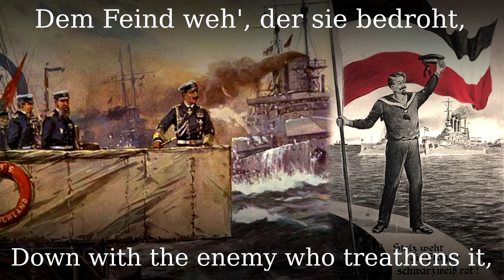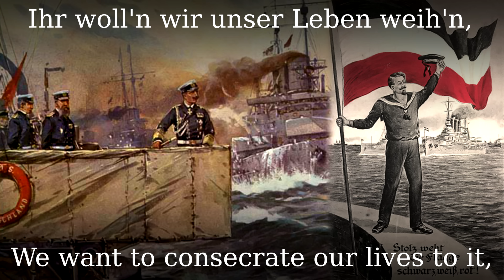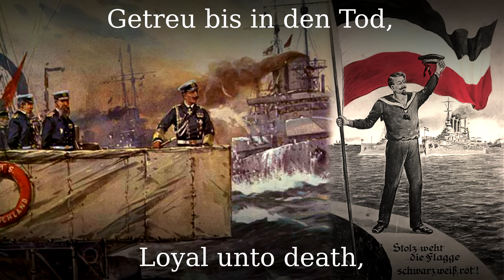Stolz weht die Flagge Schwarz Weiß Rot [German naval song][+English translation]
●▬▬▬▬▬▬▬▬▬♬❈ LYRICS ❈♬▬▬▬▬▬▬▬▬▬▬●

Stolz weht die Flagge Schwarz-Weiß-Rot
von uns´rer Schiffe Mast
Dem Feinde Tod, der sie bedroht
Der diese Farben haßt
Sie flattert an der Heimat Strand
im Winde hin und her
und weit vom deutschen Vaterland
auf sturmbewegten Meer

Ihr woll´n wir treu ergeben sein
getreu bis in den Tod
Ihr woll´n wir unser Leben weih´n
der Flagge Schwarz-Weiß-Rot
Hurra!

Allüberall, wo auf dem Meer
ein hoher Mast sich reckt
Da steht die deutsche Flagge sehr
in Achtung und Respekt
Sie bietet auf dem Meere Schutz
dem Reiche allezeit
jedwedem tück´schen Feind zum Trutz
der Deutschlands Ehr´ bedräut

Fürwahr, wo uns´re Flagge weht
da hat es keine Not
Hoch leb´, die stets in Ehren steht
Die Flagge Schwarz-Weiß-Rot
Hurra!

Und wenn ein feindlich Schiff sich naht
und heißt´s: „Klar zum Gefecht!“
So drängt es uns zur kühnen Tat
Wir kämpfen für das Recht
Und dringt ein feindliches Geschoß
in eines Seemanns Herz
Nicht klagt der wack´re Kampfgenoss´
ihm macht es keinen Schmerz

„Hoch !“ ruft er dann: „Was schadet´s mir
Ich starb den Ehrentod
für Deutschlands heiligstes Panier
Die Flagge Schwarz-Weiß-Rot
Hurra !“

Und treibt des wilden Sturms Gewalt
uns auf ein Felsenriff
ganz gleich, in welcherlei Gestalt
Gefahr droht unserm Schiff
wir weichen und wir wanken nicht
wir tun nach Seemanns Brauch
den Tod nicht achten, ist uns Pflicht,
bis zu dem letzten Hauch

Ja, mit den Wogen kämpfen noch
Der sterbende Pilot
In seiner Rechten hält er noch
Die Flagge Schwarz-Weiß-Rot
Hurra!

In Afrika, in Kamerun
der wilde Feind sich zeigt
der deutsche Seemann mutig ficht
Er weichet nicht so leicht
Der „Bismark“ und die „Olga“ auch
sie hielten tapfer Stand
wo deutsches Blut vergossen ist
im fernen wilden Land.

Starb auch so mancher Kampfgenoss´
den echten Heldentod
Hoch wehet doch in Afrika
die Flagge Schwarz-Weiß-Rot
Hurra!

Es tönet hell durch Deutschlands Gau´n
Heil! Kaiser Wilhelm dir!
Du kannst auf uns´re Treue bau´n
Wir folgen mutig dir
Und wie auch einst der Würfel fällt
sei´s Friede oder Krieg
führst du uns an als Kaiserheld
ist unser doch der Sieg

Hoch! Kaiser Wilhelm, lebe hoch
Beschütze uns vor Not
Lang´ mögest du beschützen noch
die Flagge Schwarz-Weiß-Rot
Hurra !